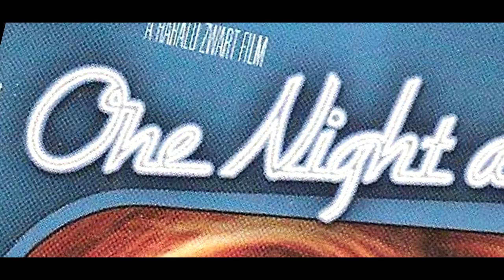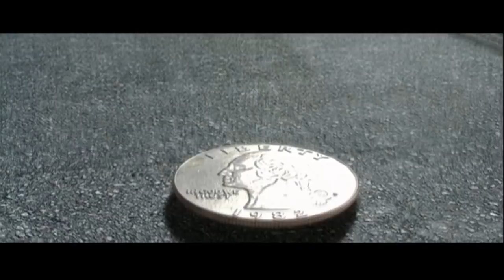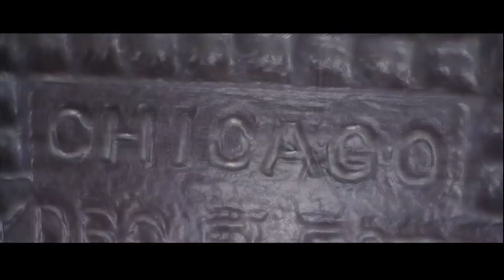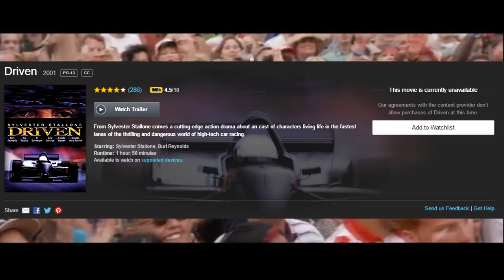Awfully Good Movies - DRIVEN (2001) Sylvester Stallone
Vin Diesel and his “family” are headed back on the roads this weekend in THE FATE OF THE FURIOUS, so Awfully Good Movies is taking you back to the year of the first FAST AND THE FURIOUS movie and revisiting the other racing flick from 2001: DRIVEN, starring Sylvester Stallone and Burt Reynolds! Yes, somewhere in an alternate universe, THE FAST AND THE FURIOUS was the motorcar movie that tanked at the box office that year, while DRIVEN was the one that would make millions of dollars, get seven increasingly ridiculous sequels, and have its own ride at Universal Studios.

But alas, Renny Harlin’s auto racing melodrama was the one that ended up tanking into obscurity, and once again endangered the career of its star and screenwriter Sylvester Stallone. But when Stallone basically takes his winning ROCKY formula and tries to insert it into the world of NASCAR, what did he think was gonna happen? Between the soapy script, the abysmal CGI effects, and the seizure-inducing editing, there’s plenty of reasons this movie led to Stallone floundering in the world of direct-to-video schlock the next couple of years before he brought Rocky and Rambo back.

Now if only Stallone had rewritten this script to have him drive Paulie’s robot from ROCKY IV after the robot turns out to be a Transformer...OH-HO-HOH, now that would’ve been a billion dollar blockbuster right there.

JoBlo Videos features all of the original video content series created by those movie-loving fanboys over at JoBlo.com including their famous TOP 10 LISTS, AWFULLY GOOD MOVIES, MOVIE MISTAKES, EASTER EGGS, 8-BIT TRAILERS, IS KINDA CRAZY, WHERE IT WAS MADE, POP-UP TRIVIA FACTS, ROOMIES, FROM PAGE TO SCREEN, COMIC BOOK MINUTE and more!